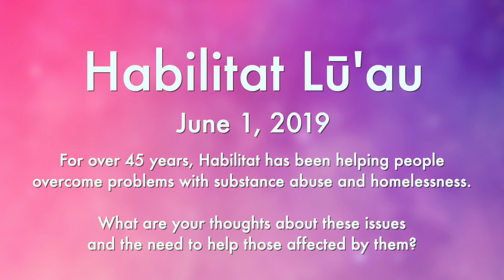Olelo Community Media & Habilitat Come Together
Olelo Community Media & Habilitat  Come Together for the annual Luau fundraiser.  June Dillinger pops in to share her thoughts on the value of this association.